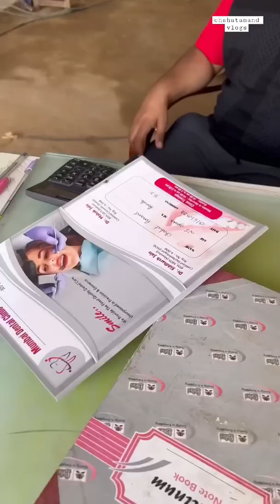Mom Dad ki Anniversary | Dentist pas gyi finally aj! | Day - 91